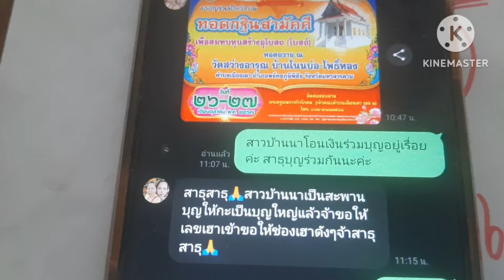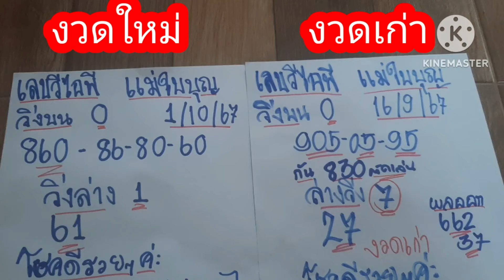เลขวีไอพี เม็ดเดียวแม่นๆ ให้วิ่งล่าง 7ออก37 ปล่อยต่องบน้อนต้องดู 1/10/67